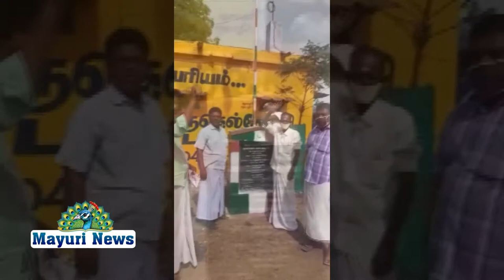நெல்லை மாநகர மாவட்டகாங்கிரஸ் கமிட்டி தலைவர் ஆணைகிணக்க 2 இடங்களில் கொடிஏற்றி இனிப்புகள் வழங்கப்பட்டது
நெல்லை மாநகர மாவட்ட காங்கிரஸ் கமிட்டி தலைவர் K சங்கர பாண்டியன் அவர்களின் ஆணைகிணக்க  நெல்லை மேலபாளையத்தில் மேப்பாளய மண்டல பொறுப்பாளர் M Y ரசூல் மைதீன் தலைமையில் இரண்டு இடங்களில் சுதந்திர தினக் கொடி ஏற்றப்பட்டது.  இதில் மாவட்ட துனைத் தலைவர் வெள்ளப் பாண்டி, சிறுபான்மை தலைவர் அப்துல் காதர், மண்டல மூத்த தலைவர் மீரான் மைதீன் ,வட்டார தலைவர்கள் A முஹ்மதுஉசைன் ,அ த சேக் மைதீன்,   M Y மக்தூம் அலி ,காஜா மைதீன் மற்றும் பொது மக்கள் பலர் கலந்து கொண்டனர். குறிச்சி மற்றும் கொட்டி குளம் போன்ற இரண்டு இடங்களில் கொடி ஏற்றி இனிப்புகள் வழங்கப்பட்டது.